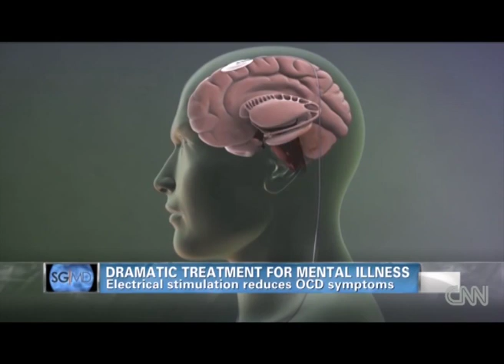MIND MATTERS: Brain Treatment for OCD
Dr. Laurie Cestnick, Harvard University
MIND MATTERS:  Dramatic Brain Treatment for OCD

This is our 2nd video on OCD focusing on a dramatic brain treatment for those with chronic OCD.  Herein you will see a case study of a person who suffered PTSD after losing his father which led to selective mutism and later chronic OCD symptoms.  Deep brain stimulation was required to reduce his OCD symptoms.